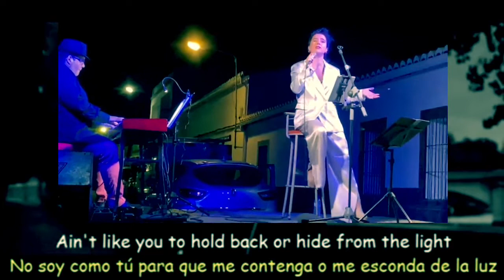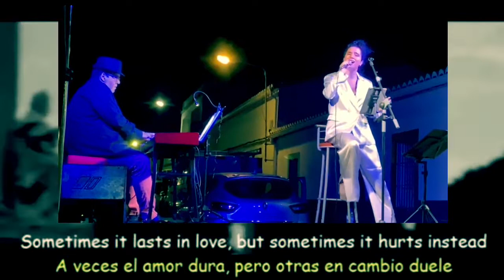Someone Like You - subtitulada | GUADIANA & MONTY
Festival de Copla de Salorino - Cáceres
17 de agosto de 2022